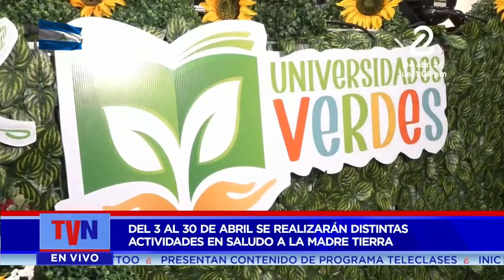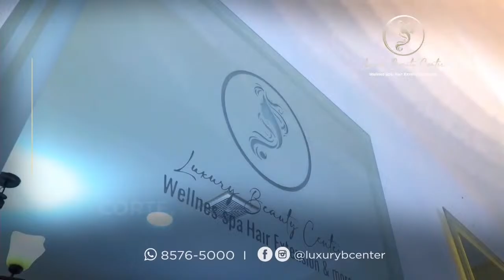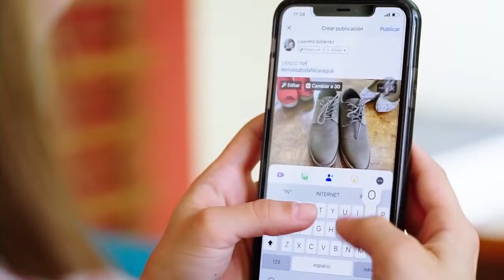TV Noticias Mediodía | Canal 2 Nicaragua - 04/04/2024